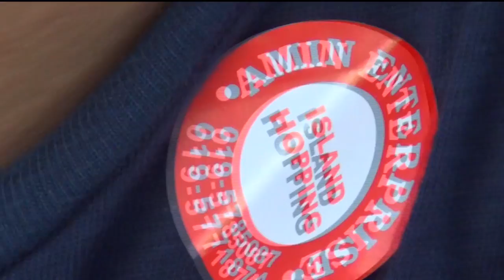[Trippin'] Langkawi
I've been gone for so long because of dis lolnobutyea